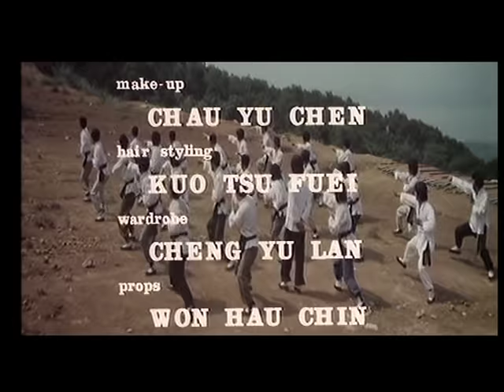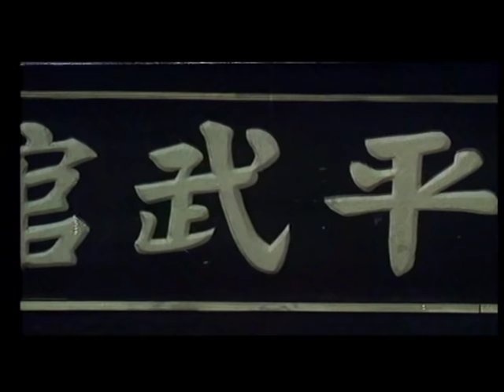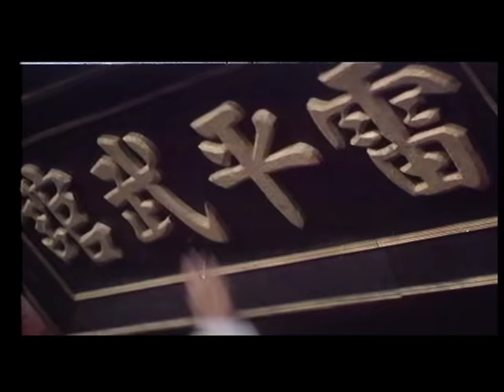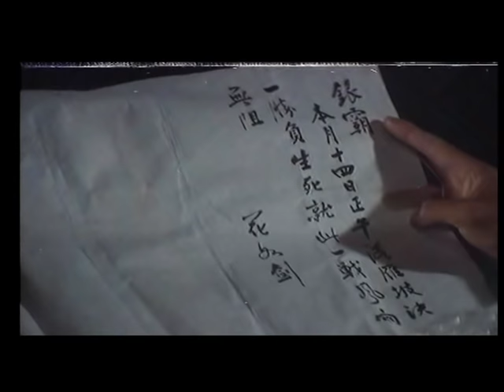Wu Tang Collection - Born Invincible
Director:Joseph Kuo
Cast: Carter Wong, Nancy Yan, Lo Lieh, Jack Long

All fear the White Haired Man! Director and producer Joseph Kuo, brings   forth what is considered a Kung Fu Hall of Fame masterpiece! Shaw action director Robert Tai and Yuen Woo Ping, and his clan join forces to bring a tour de force in action films. Carter Wong is the White Haired hermit, who has mastered Tai Chi, and uses it to deadly perfection. A superb cast,  including Lo Lieh (Fists of the White Lotus), and Jack Long (7 Grandmasters), helps make this a must see, over and over again, a classic!